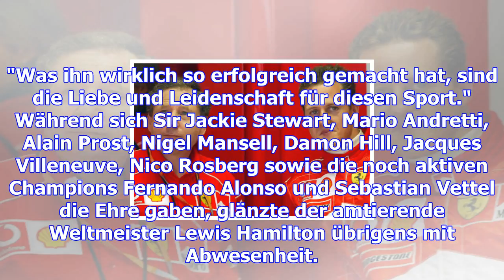Todt offenbart bezeichnenden moment mit schumi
Jean Todts großer Traum ist am Montagabend Realität geworden: Die vom FIA-Präsidenten ins Leben geru...